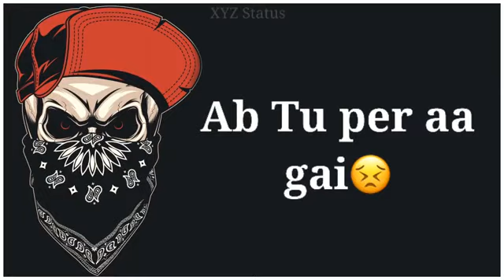SAD BOY ROBY|| SHAYARI, WHO ARE YOU PAR AA GYI|| SAD SHAYARI STATUS VIDEO ®